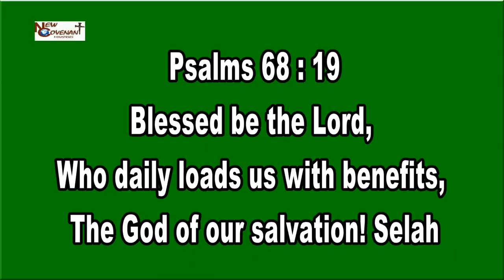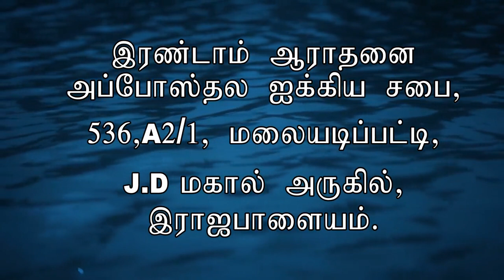Divine Healing Pt 03 By Ezra Venkatesh தெய்வீக சுகம் பகுதி 03 -AFT Tamil Sermon